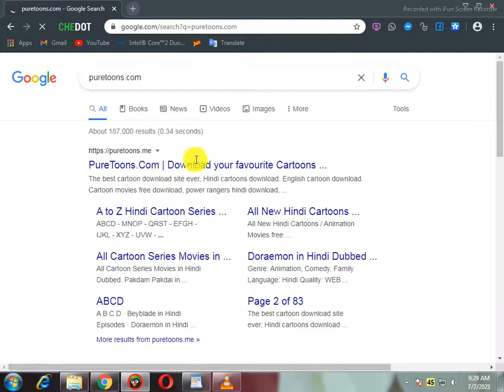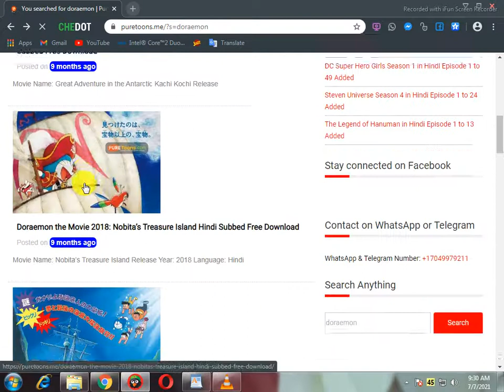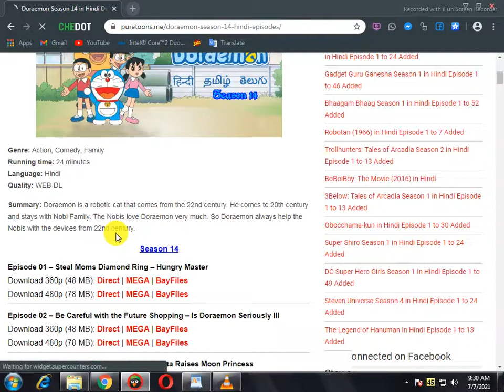How to Download any cartoon | koi bhi cartoon kaise download kare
DOWNLOADING CARTOON IS NOW VERY EASY THERE ARE OTHER BEST SITES BUT I FIRST SUGGESTED YOU THIS SITE YOU CAN DOWNLOAD YOUR FAVORITE CARTOONS AND ENJOY BY WATCHING THESE CARTOONS EVERY TOON IS THERE FOR YOU
                                    BASIC INFORMATION TECH